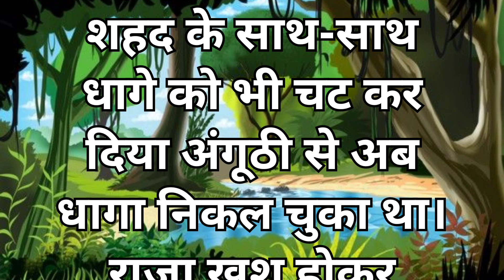बुद्धि और बल | inspiration story | prernadayak kahaniyan | moral story | logic story | inspire story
Bhuton ki kahaniyan
Inspire story
Inspiration story
Logic story
Moral story
Prernadayak kahaniyan
Chhote bacchon ki kahaniyan
hindi story
story in hindi
hindi stories
hindi kahaniyan
hindi kahani
story
kahani
moral story
moral stories
hindi kahaniya
stories in hindi
stories
kahaniya in hindi
bedtime stories
kahaniya
story time
emotional story
bedtime story
hindi stories with moral
kahaniyan
motivational story
moral kahani
ज्ञानवर्धक कहानी
saas bahu ki kahani
moral kahaniya
saas bahu
हिंदी में कहानियां
परियों की कहानियां
चुड़ैल की कहानियां
भूतों की कहानियां
इंस्पायर स्टोरी
इंस्पिरेशन स्टोरी
लॉजिक स्टोरी
मोरल स्टोरी
प्रेरणादायक कहानियां
छोटे बच्चों